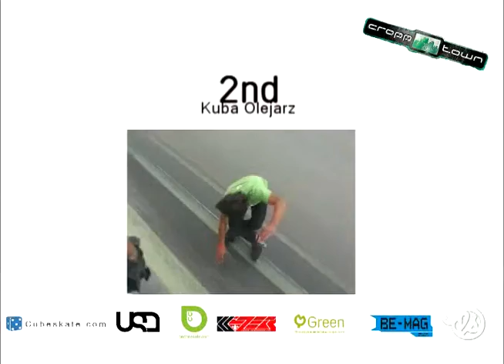rollfest 2007 croptown edit